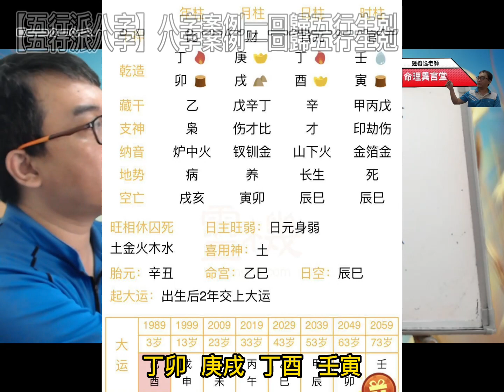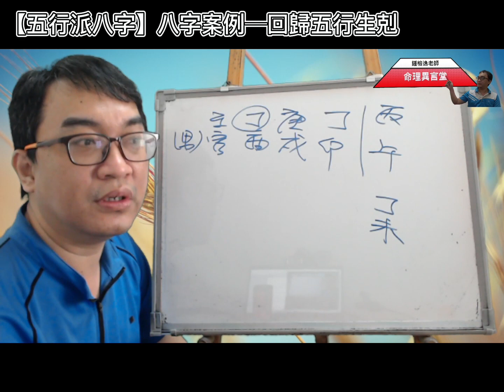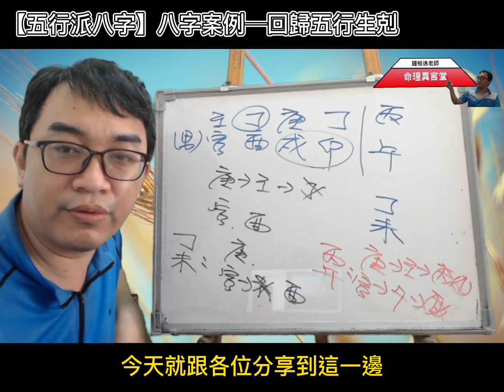【五行派八字】八字案例─回歸五行生剋(可开字幕，简体)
八字案例─回歸五行生剋

這步大運感覺完全是衝著弄死我來的，我感覺我是身強不是身弱。

很多人都是這樣在學習八字的，用自己的生命旅程，但其實從頭到位都不知道怎麼回事。

這八字本命天干的部分，金生水剋火，所以基本上天干的財運跟官運是不錯的，地支卯戌合，所以剩下酉金跟寅木。

現在進入丙午大運，我們就可以知道天干的部分依然還是一樣的情況，但地支就出現了木生火剋金的情況，這樣就是破財了。這也是他現在所面臨到的問題，之前都會賺錢，現在卻不是了。跟他身強身弱一點關係也沒有，就是地支出現破財了，五行排列錯誤了。

【推荐影片】

【五行派八字】八字案例─創業？

服務項目(先預約)
3.八字批命(流年)3600、取名3600、勘宅12000、姓名鑒定500
4.Line：s12860990、微信：s12860990
7.服務地點：高雄市大社區萬金路82-7號(楠梓火車站前的旗楠路一路直走便可看見萬金路)